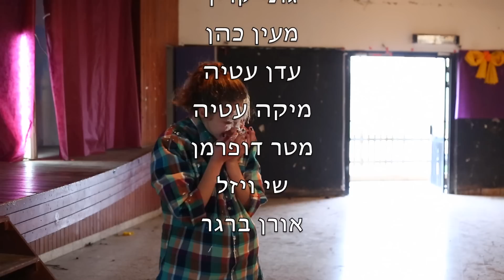חי"צ כפר רופין פסטביל כאן זה קאן 2013 "תנו לשמש לעלות"